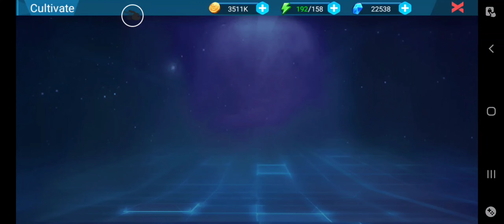QUENCH STONE HABILIDAD LV4?? Analizando a Hyperion